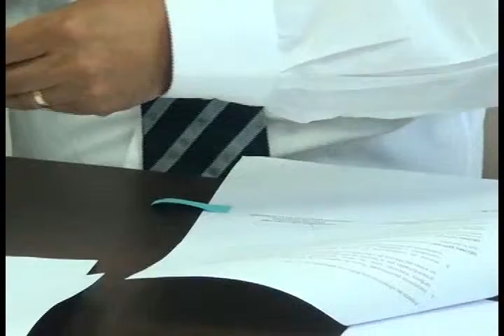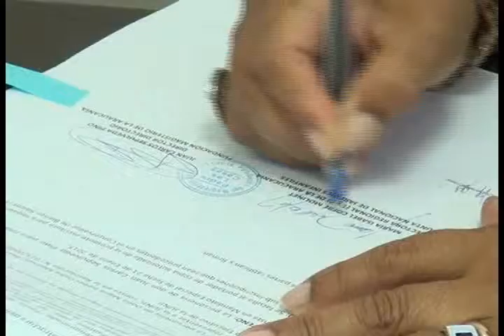Nota: Firma Convenio FMDA y JUNJI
Nota: Firma Convenio FMDA y JUNJI emitida en Nuestro Programa Ventana Educativa FMDA del 04/03/2015.